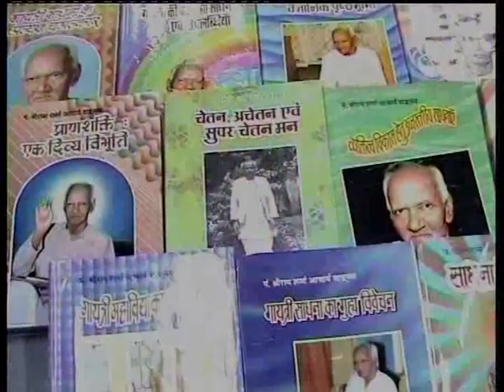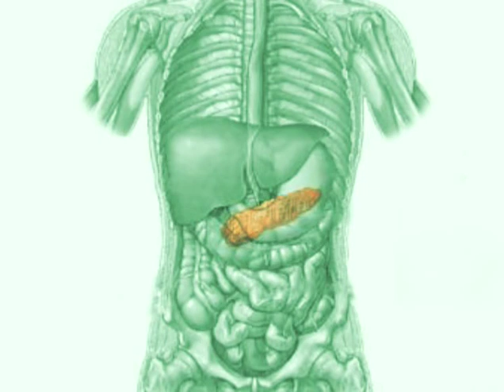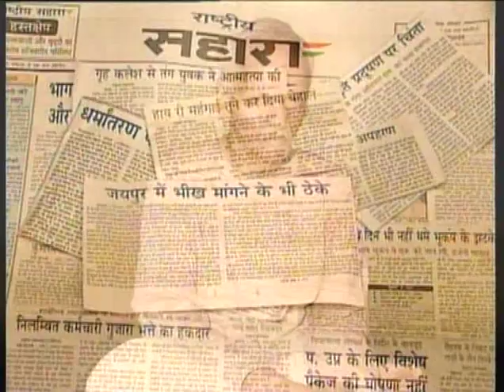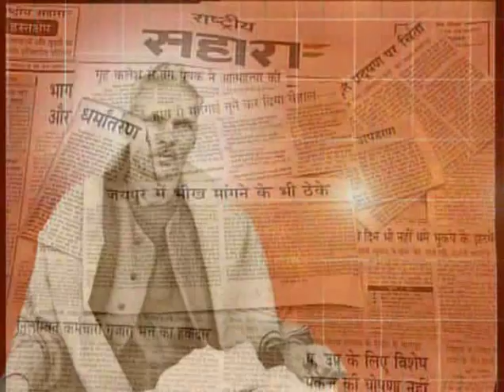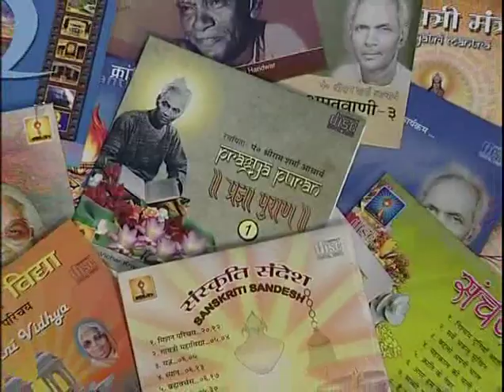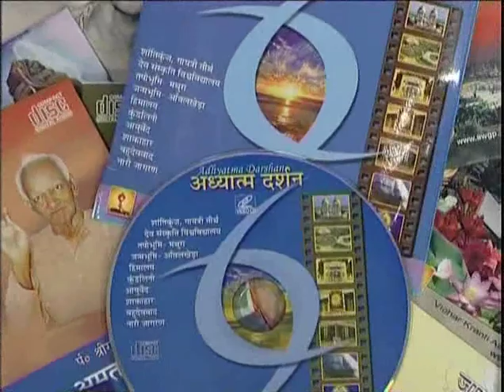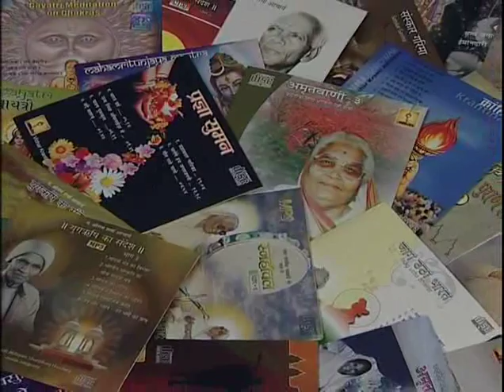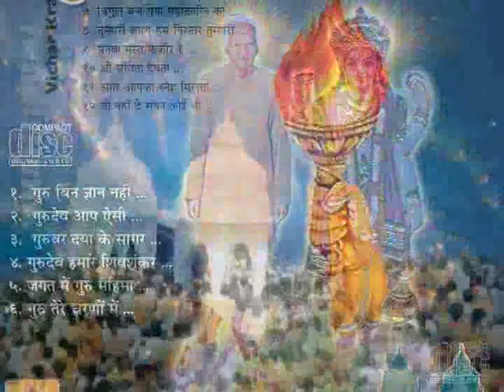Yug Pravah 136 | युग प्रवाह मासिक वीडियो पत्रिका I शांतिकुंज, हरिद्वार